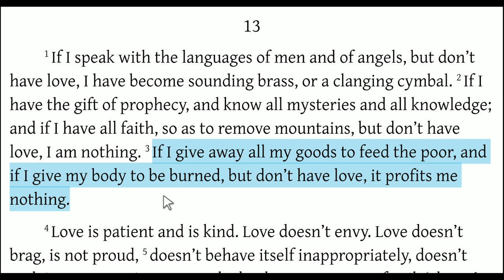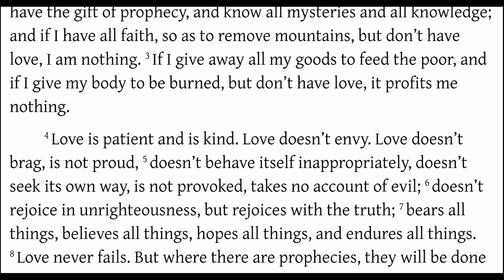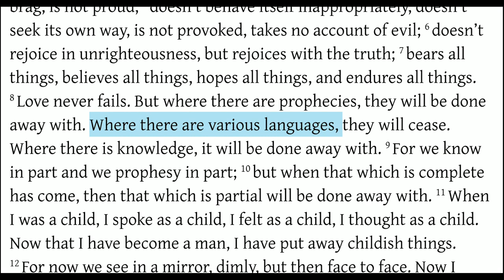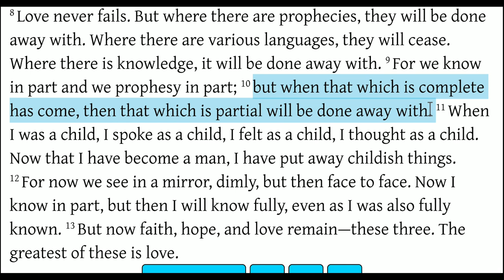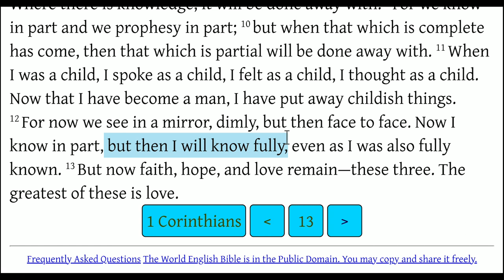Love (1 Corinthians 13 )